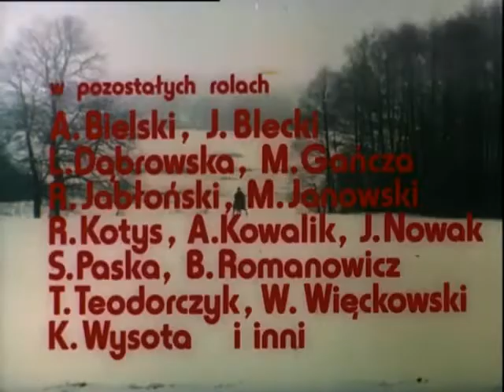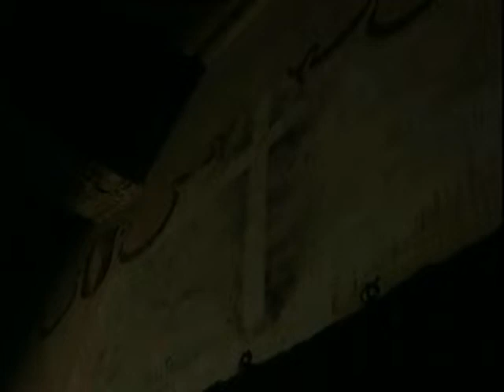Wilczyca ^ Film grozy /1983 ^ PL480p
Romantyczny film grozy z akcją umiejscowioną w polskich realiach XIX wieku. Jest to posępna historia Maryny (Iwona Bielska), kobiety która z powodu odtrącenia przez męża (Krzysztof Jasiński) sprzedała duszę diabłu i zaczęła parać się magią, a po śmierci wcieliła się w hrabinę Julię i w wilczycę. Maryna miała za złe małżonkowi, że kiedyś ją odtrącił, unikał przebywania w domu, nazwał suką. "Wilczyca" to klasyczny horror z niesamowitą atmosferą, chwilami grozy, grobowcami, kołkami osikowymi i innymi atrybutami gatunku.